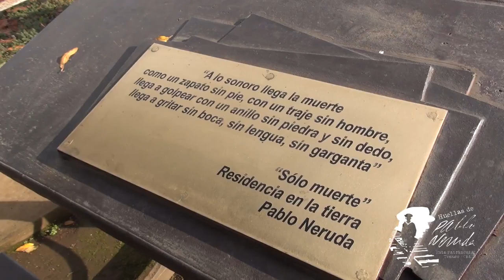Cementerio de Temuco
Entrar al cementerio es un viaje al pasado de Temuco y un encuentro con el mundo más íntimo de Pablo Neruda en la ciudad. Por una parte, su recorrido nos invita a conocer más de esta ciudad joven, levantada por pioneros de distintas nacionalidades, expresadas en los mausoleos y tumbas de suizos, alemanes, judíos, franceses y palestinos.
 Por otra parte, el cementerio alberga la tumba familiar de los padres y hermana de Pablo Neruda: José del Carmen Reyes, Trinidad Candia y Laura Reyes, respectivamente. Visitar su tumba y guardar un instante de silencio, es un homenaje al poeta y su historia.